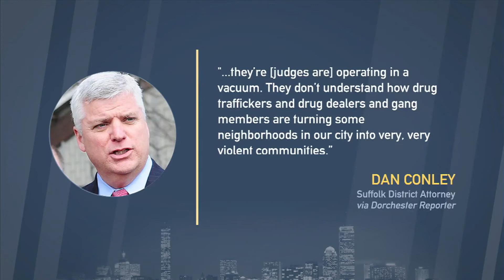Is It Time To End Mandatory Minimum Sentences In Mass.?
Mandatory minimum sentences, which require judges to sentence drug offenders to a minimum sentence even if they believe leniency is merited, is a hot debate in Massachusetts.